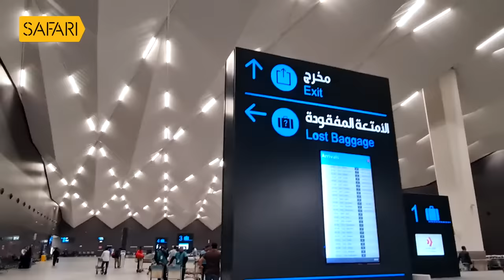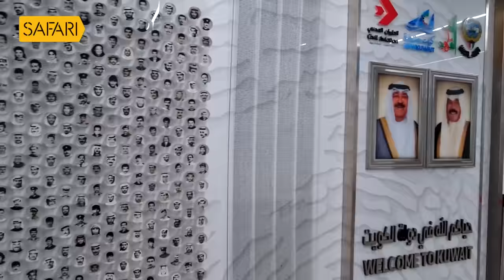Sancharam | By Santhosh George Kulangara | Kuwait 01 | Safari TV